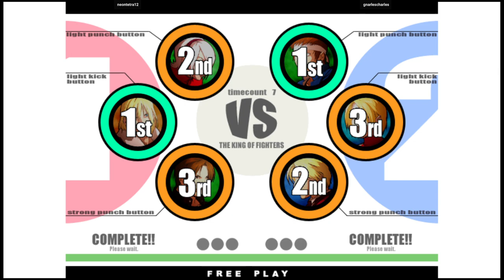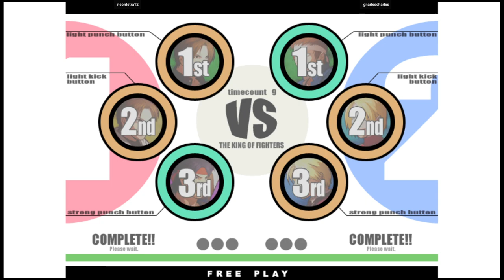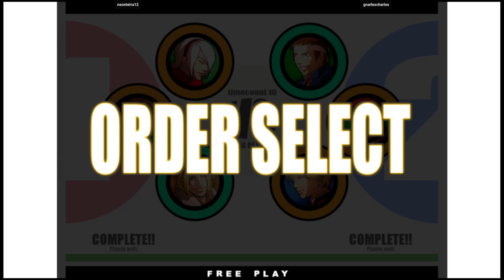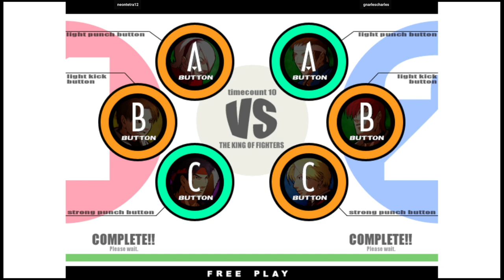KOF XI | neontetra12 VS gnarlescharles | 🇺🇸🇺🇸 Fightcade2